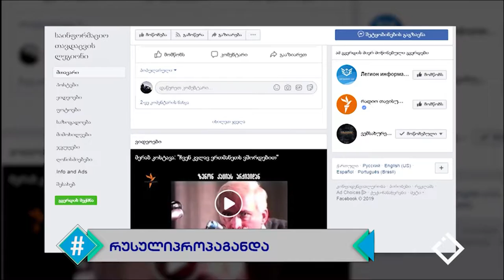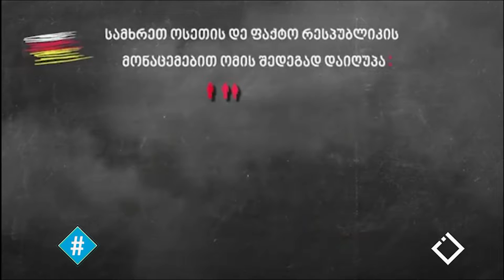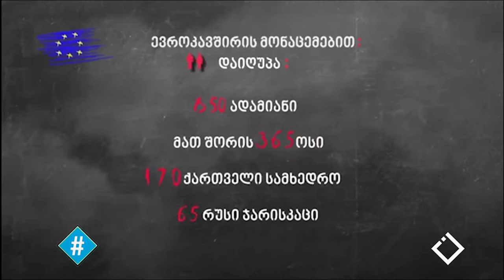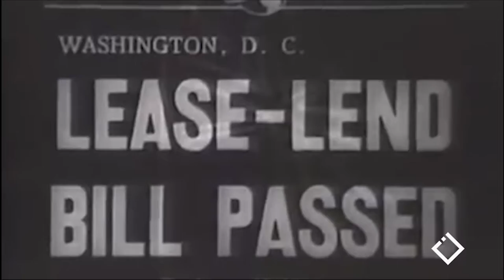საინფორმაციო თავდაცვის ლეგიონი / დავით ძიძიშვილი / ჰეშთეგი / Hashtag